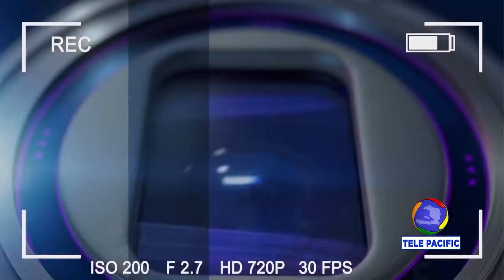ZOOM sou GAZ avek Ketline BELASTON